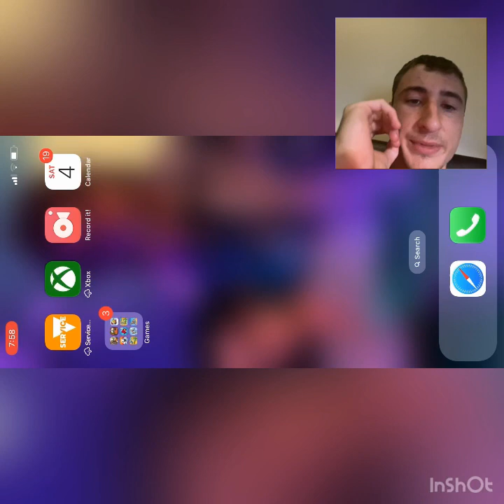Virtual family 2 video it was quick